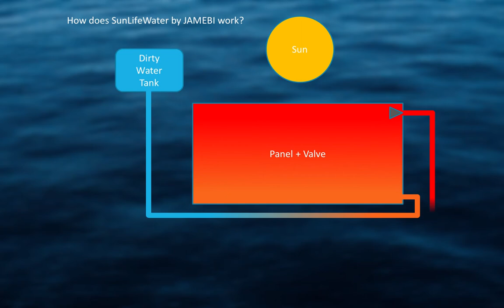How Does SunLifeWater by JAMEBI Work?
Solar Water Pasteurisation Video